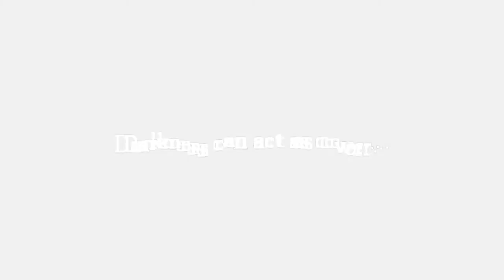Amnesia: The Dark Descent part 7 - Mr. Tonnes of fun Revealed in full ;_;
I have never been so scared in Amnesia thus far untill now